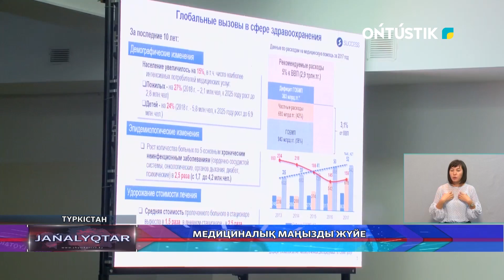МЕДИЦИНАЛЫҚ МАҢЫЗДЫ ЖҮЙЕ